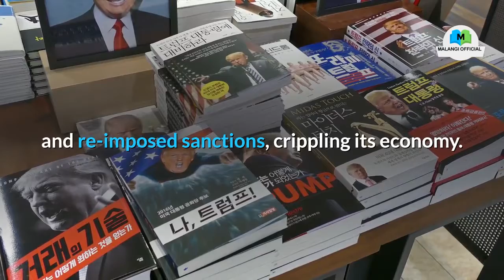Rouhani: U.S. has lost opportunity to lift Iran sanctions amid coronavirus